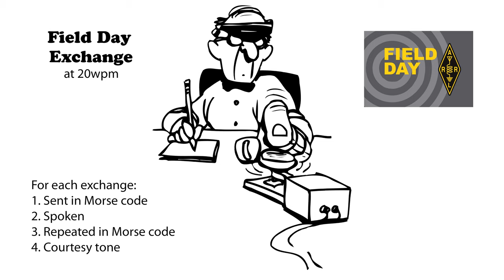Field Day Exchange v3 - 20wpm